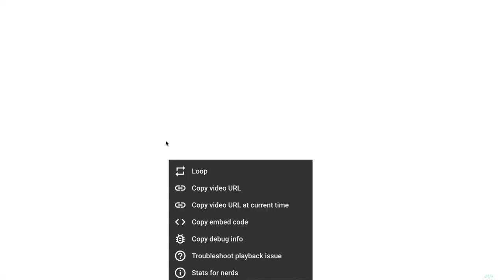Nessa Barrett *LEAKED* Song (ft. Quinton Griggs)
Nessa Barrett Unreleased Song! ft. Quinton Griggs and Jaden Hossler